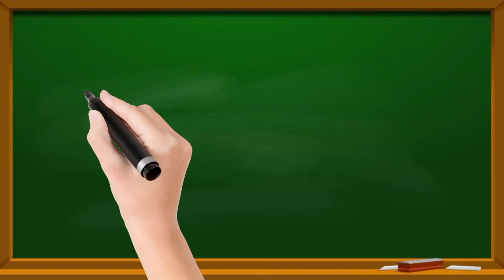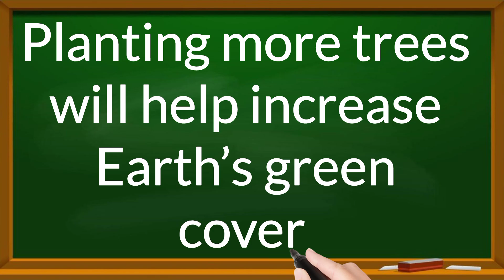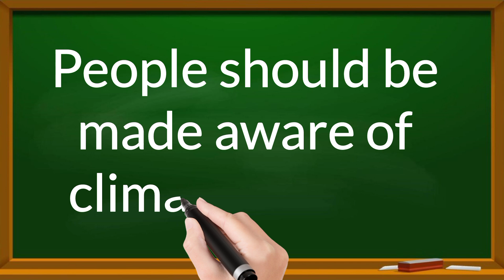Save Earth 5 Lines Essay in English || Essay Writing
Short Essay on Save Earth
5 Lines on Save Earth in English
Save Earth Essay in English 5 Lines